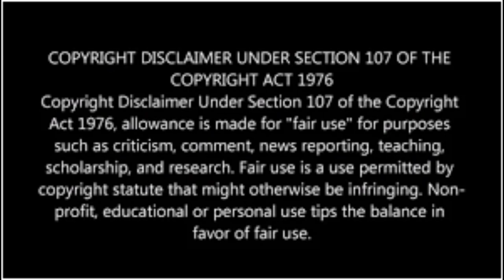Are these Creatures real? || Nastasia Grace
Hey GraceFam!
Let's get into this MESSage Their sending us.
it's Sunday and you know what that means.. ANOTHER VIDEO. Thought I forgot? no such thing. see y'all Wednesday 😁